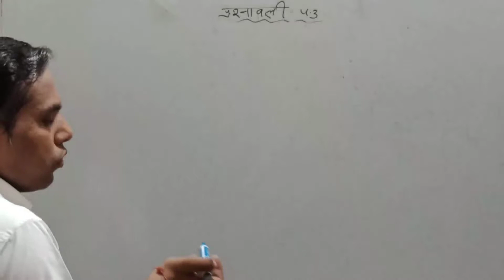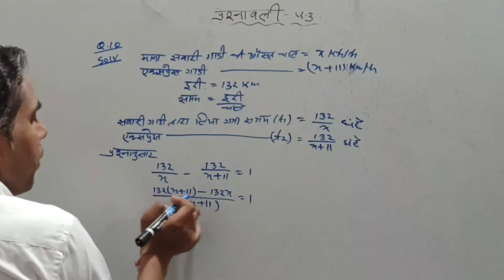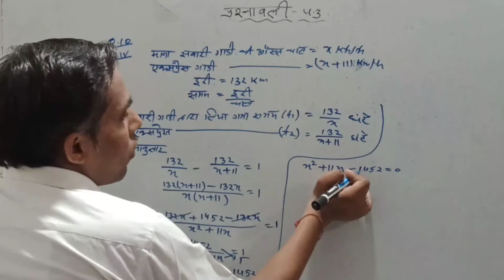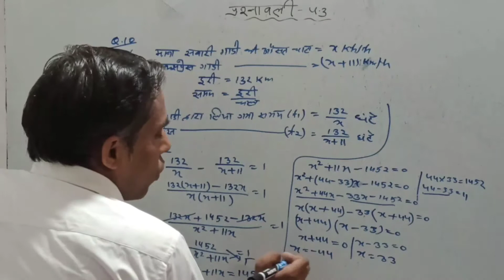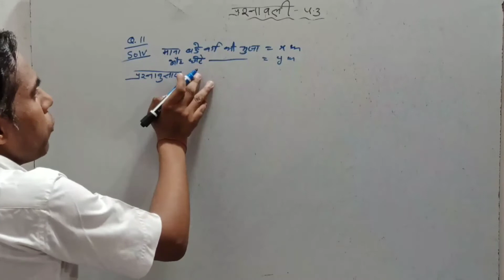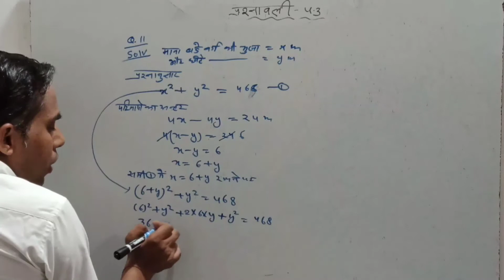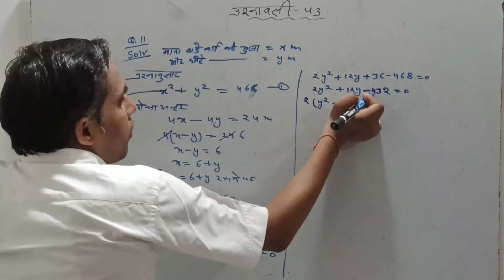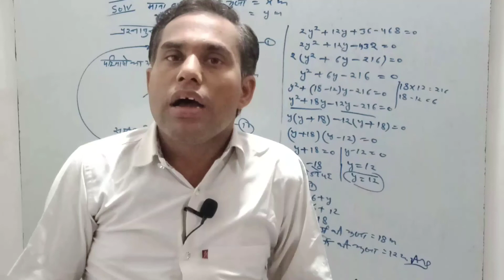NCERT Maths class 10//Exe Q.no 10 & 11//Quadratic Equestion//class10//chapter 4//Maths/ncert/Exe 4.3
Dear students
Is vedio me mene aap ko EXERCISE 4.3 Ke questions number 10 & 11 ko solve karaya hai. is vedio me aap ko exercise 4.3 ka questions number 10 & 11  ko samjhaya hai.
is vedio me aap ko mene achhe se samjhaya gaya hai
is channel vidhya mind pr class 12 and class 10 ke maths ki prepration karai jaraii
agar aap is channel  se judna chahte  h to vidhya mind channel ko subscribe kijiye , ham aap ko achhe se prapration krayege. m aap ki pariksha ki achhe se tayari karunga.
हमारे चैनल पर कक्षा 10 और कक्षा 12 की क्लास चल रही है।
सभी विद्यार्थियों से अनुरोध हैं कि आप सन 2022 की होने वाली परीक्षा में 90 + लेना चाहते है तो हमारे चैनल
 🙏 VIDHYA MIND  🙏को सब्सक्राइ कीजिये !

" Tricks maths vedios links "
Video link
Search queary

                               Team " vidhya mind "